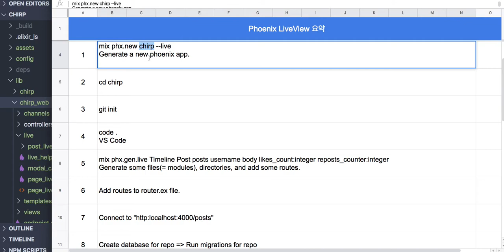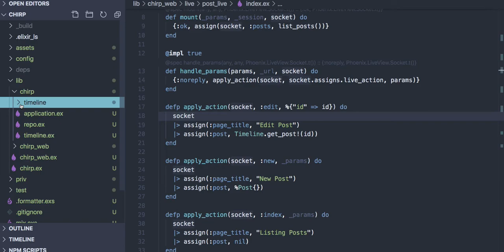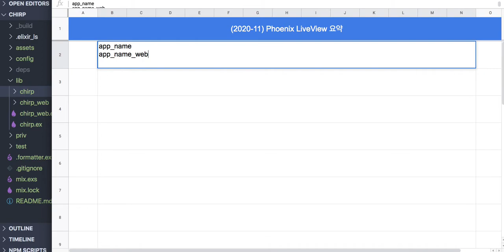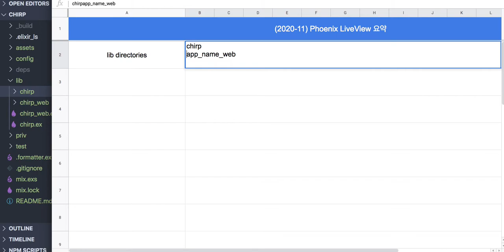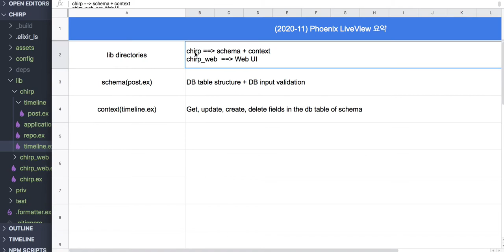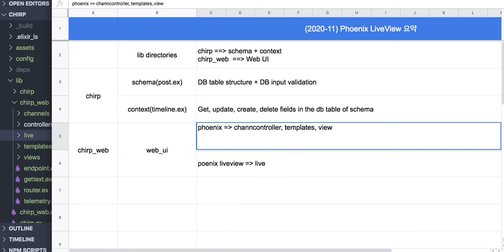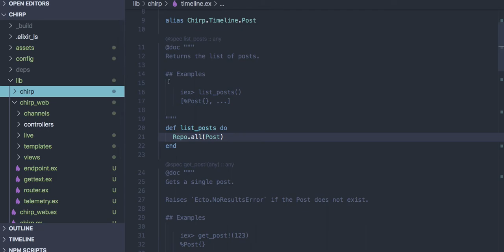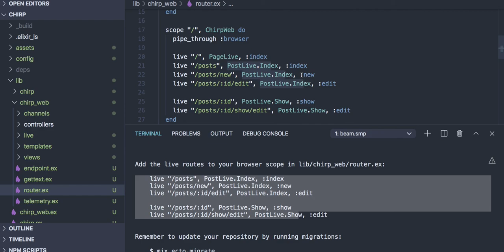[코딩 실습] 3.2 - Phoenix LiveView(events)